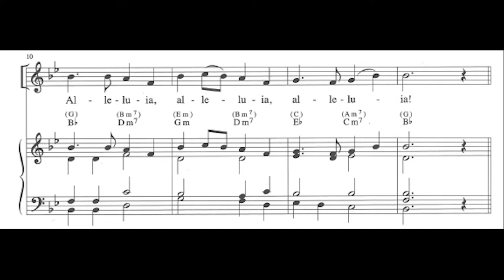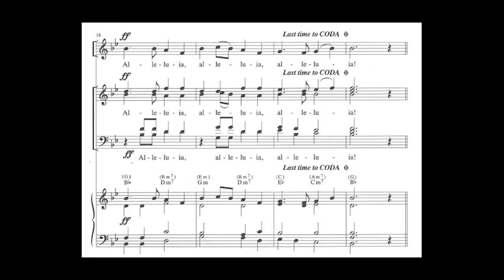Festival Alleluia Karaoke / Minus One (Full Version)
Composer/Arranger: James Chepponis
Commissioned for the Mass celebrated by His Holiness Pope John Paul II int the Achediocese of St. Louis, Missouri. (January 1999)